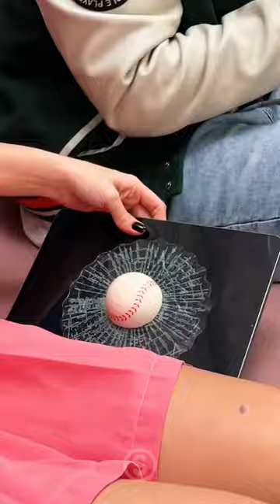Er hat ihr geglaubt und wurde sauer 😨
Dieses Video dient der Unterhaltung. Wir geben keine Garantie für seine Vollständigkeit, Sicherheit und Verlässlichkeit. Jede Handlung, die Sie auf Basis der dem Video entnommenen Informationen ausführen, obliegt Ihrem eigenen Risiko; für etwaige Schäden und Verluste kommen wir nicht auf. Bei der Reproduktion dieser Inhalte liegt es in der Verantwortung des Zuschauers, die Inhalte mit aller Sorgfalt zu beurteilen und alle nötigen Vorkehrungen dafür zu treffen. Das nun folgende Video enthält möglicherweise Handlungen, die von unseren Akteuren innerhalb einer kontrollierten und sicheren Arbeitsumgebung ausgeführt wurden. Bitte beurteilen Sie die dargestellten Szenen mit aller Sorgfalt und treffen Sie alle nötigen Vorkehrungen, falls Sie die Reproduktion der Inhalte plane.